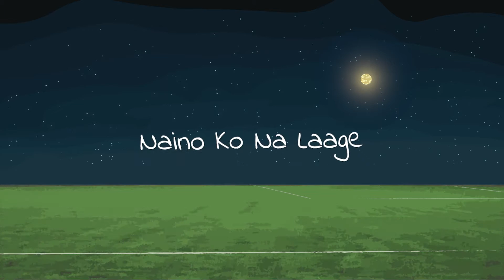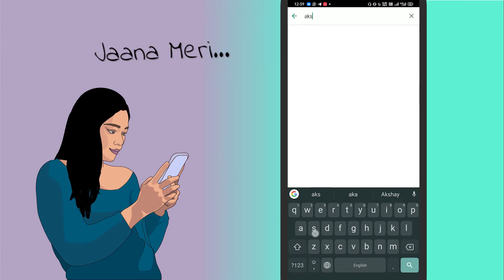Ulfat (Lyrical Video) | Mann Taneja | Sohani Paul | New Hindi Romantic Song 2021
Presenting Lyrical Video of "Ulfat" Song, In Voice Of "Mann Taneja & Sohani Paul", Penned Down by "Nagesh Prasad" & Music By "Mann Taneja",

This is Official Channel Of Singer Mann Taneja, This Channel is made For Live Videos And New Songs For You.

Song  -  Ulfat
Singer - Mann Taneja & Sohani Paul
Lyrics - Nagesh Prasad
Video - Abhishek Baderiya
Illustration : Ritika Patney and Kratika Chandani
Label - Mann Taneja